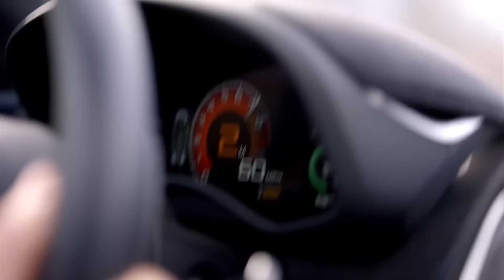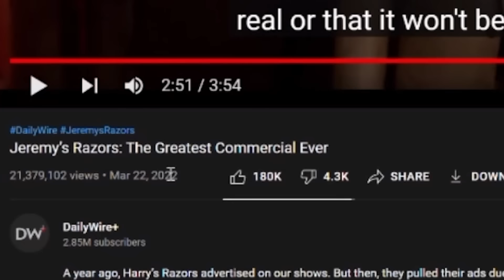Conservative Weirdos Are Bad at Everything (w/ Ethanisonline)